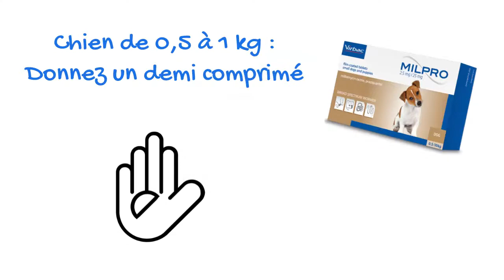Posologie vermifuge Milpro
Avec cette animation, nous vous expliquons la posologie du Milpro à donner à votre chien.

Respectez la posologie et en cas de doute, demandez conseil à votre vétérinaire.